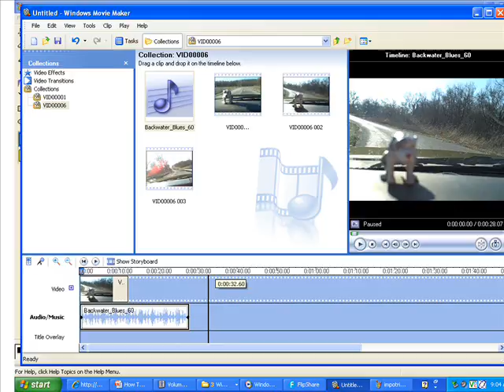class video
This is a video of which i made to show my class mates how to do a quik edit on microsoft movie maker, its kinda silly but i also needed to show them how to uploade it onto youtube as well